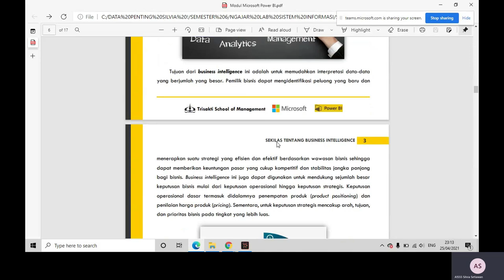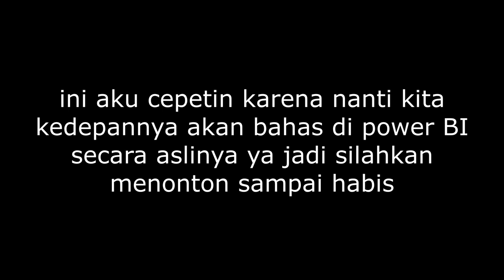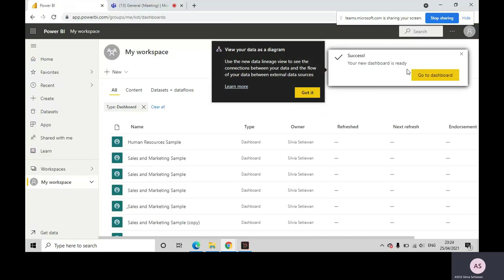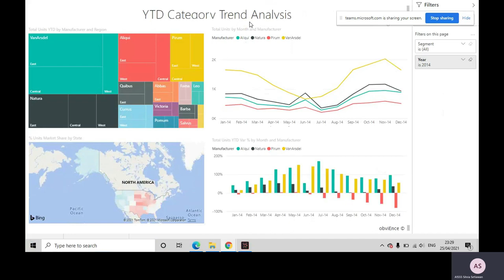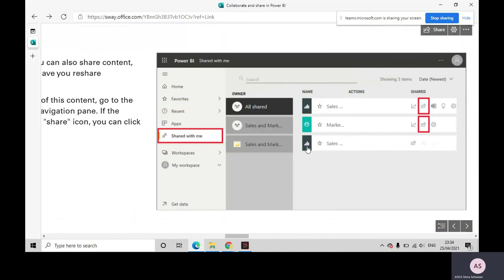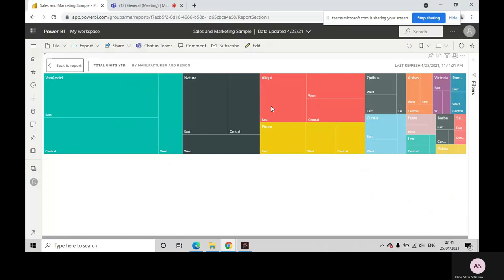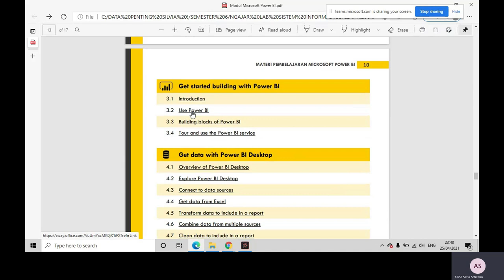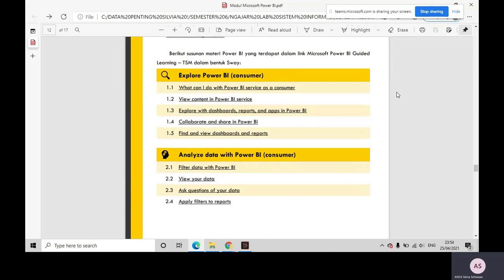Lab Sistem Informasi | Microsoft Power BI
Silahkan ditonton dan mohon maaf jika masih ada kekurangan.